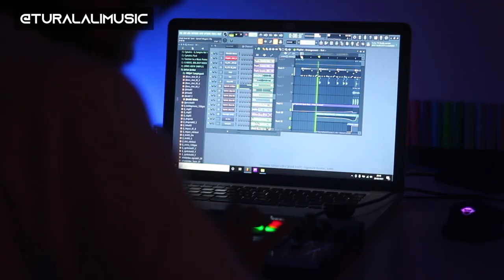Qartal Necə Hazırlandı?!